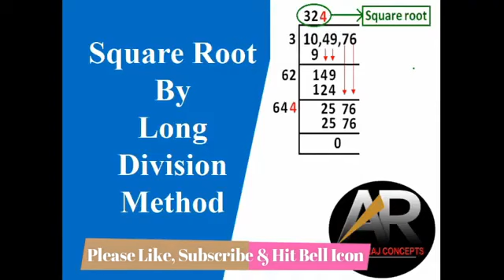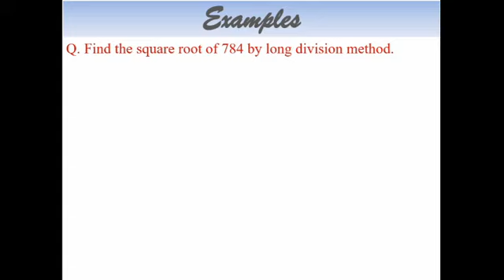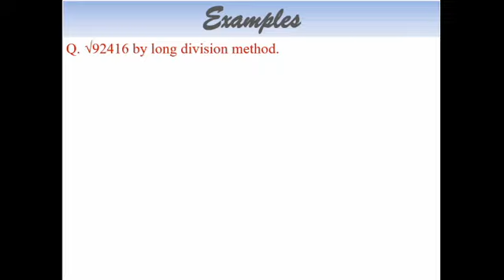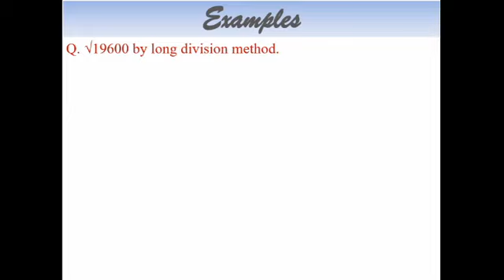Class 8 Chapter 3 Part 6 Square root